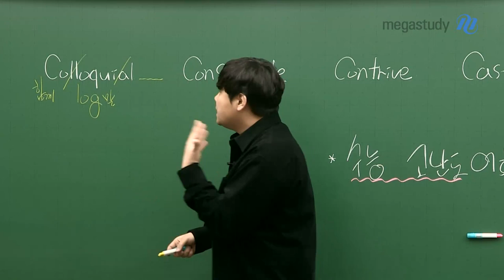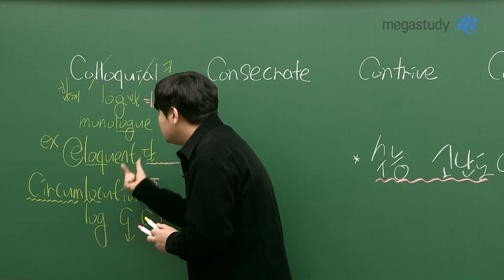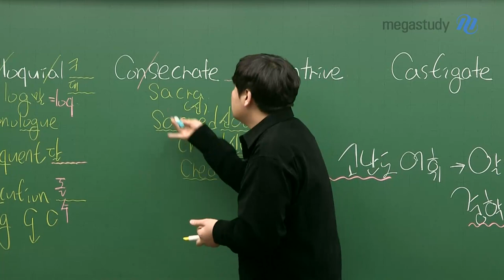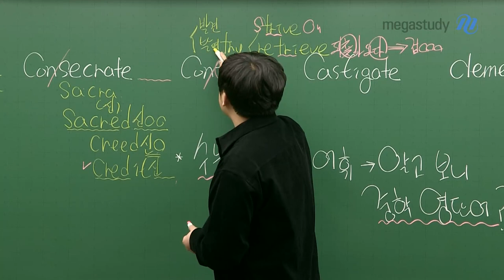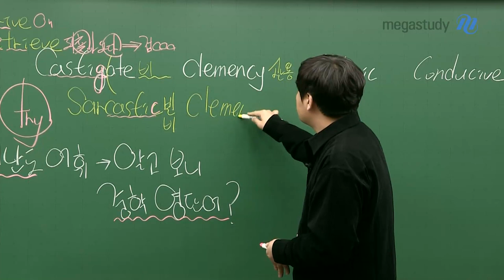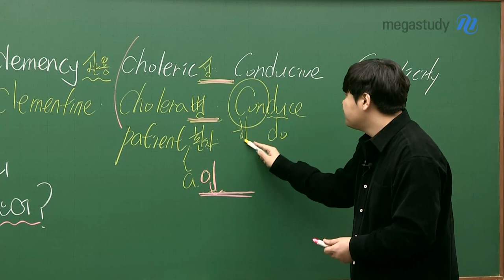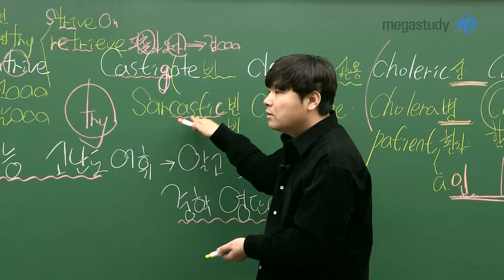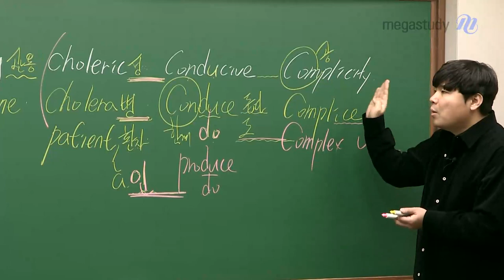[메가스터디] 영어 김동영 쌤 - 어려운 수능 고난도 어휘, 중학 영단어에서 파생된다?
어렵게 느끼기만 했던 수능 고난도 어휘가
알고 보니 중학 영단어였다면?!

 모든 영단어는 중학 영단어에서 파생된다!
접두어, 접미어로 확장하여 공부하는 영단어!

 Colloquial → log → eloquent
 Consecrate → sacra → credit
 Contrive → try → strive

.더 자세한 내용은 영상을 확인하세요!